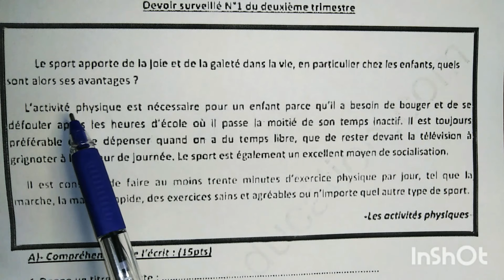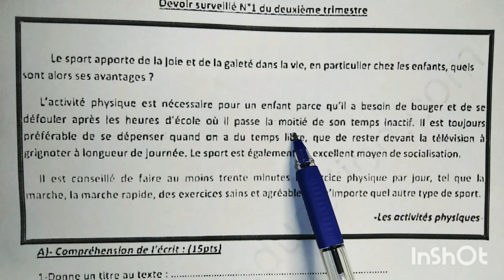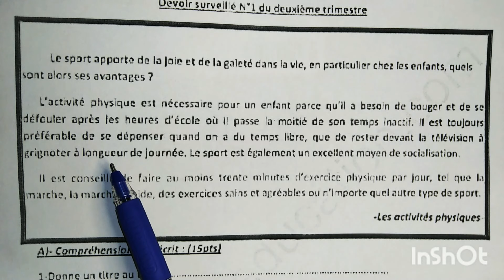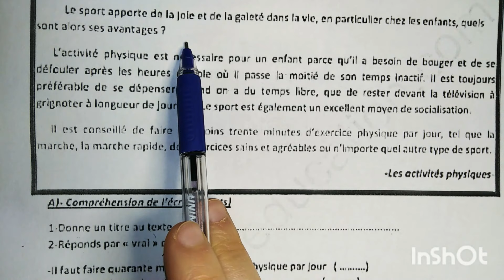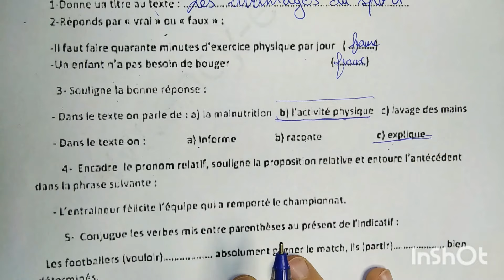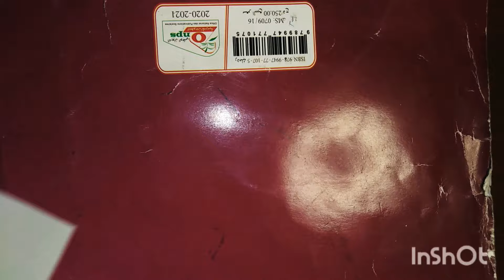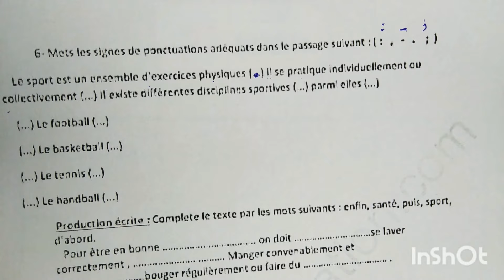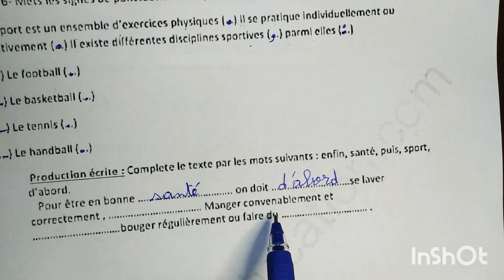الفرض الاول الفصل الثاني فرنسية السنة اولى متوسط 2021/2022 le sport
تجدون في الفيديو حل لموضوع مقترح لفرض الفصل الثاني للغة الفرنسية للسنة الولى متوسط لا تنسى الاشتراك في القناة و تفعيل الجرس ليصلك كل جديد و مشاركة القناة مع جميع الاصدقاء وشكرا